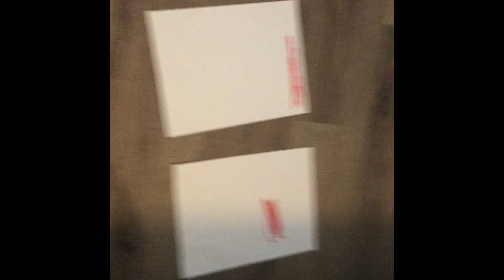February 22, 2022